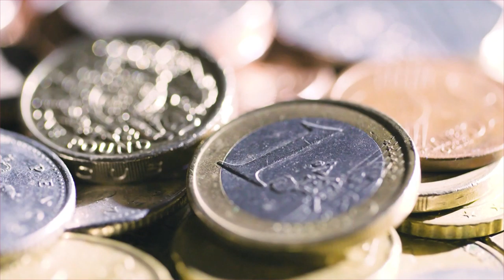Hebdo Éco - Quel sera l'impact de ce reconfinement sur l'économie régionale ?